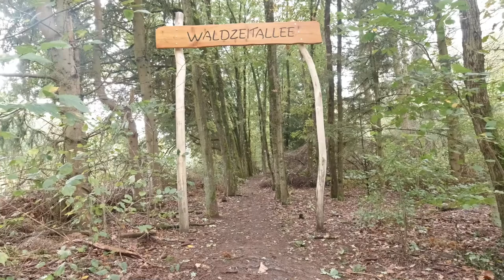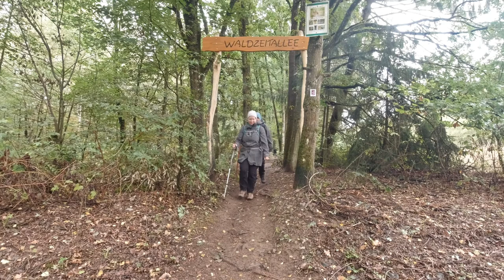Nr. 016 - Traumschleife Waldzeit